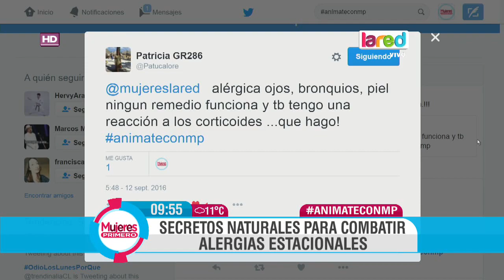¿Cómo saber si es alergia o resfrío?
Junto a Carolina Herrera, médico broncopulmonar, hablamos sobre las molestas alergias estacionales.